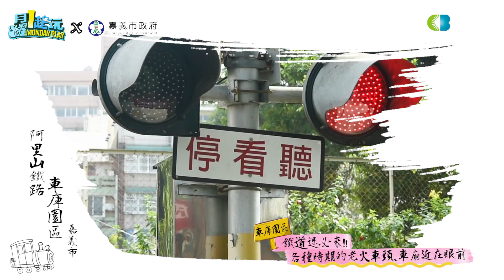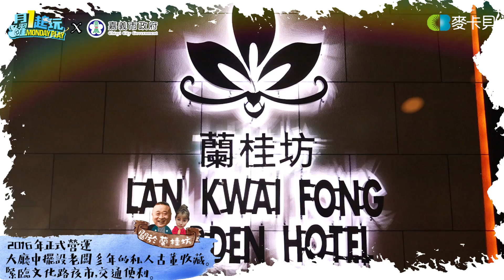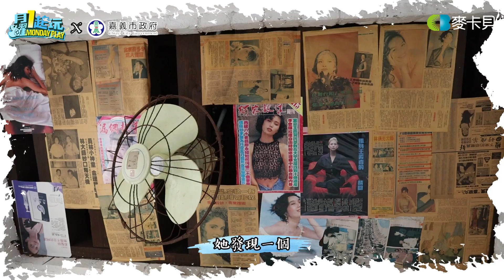《阿公逼露葛》阿公帶著瑪利亞到嘉義吃喝玩樂!!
主持人：邰智源、阿部瑪利亞